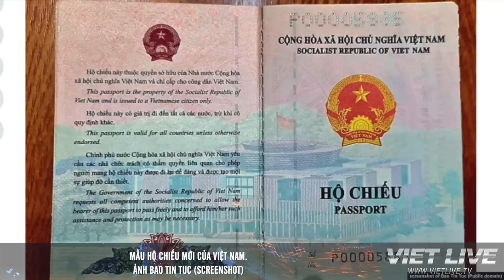Điểm tin trong ngày 29 07 2022